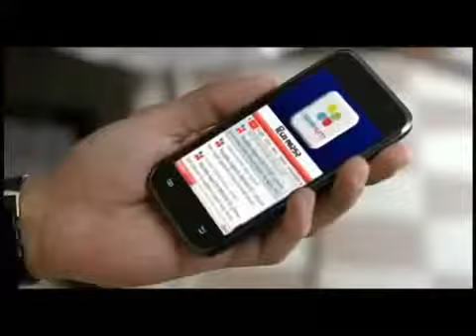Anurag Kumar Aircel Pocket Apps tvc